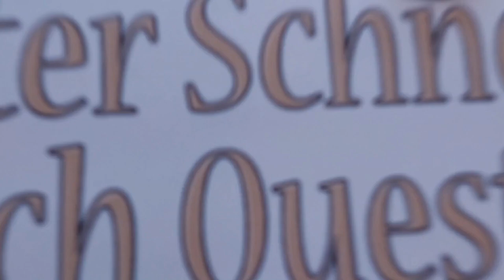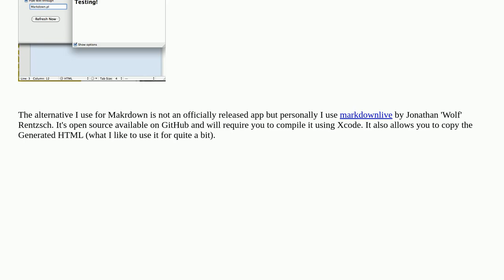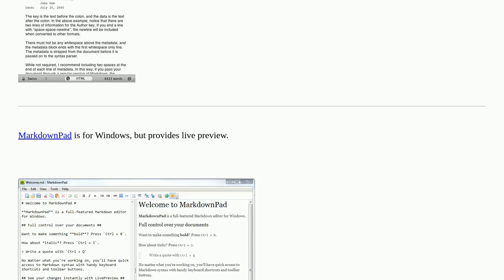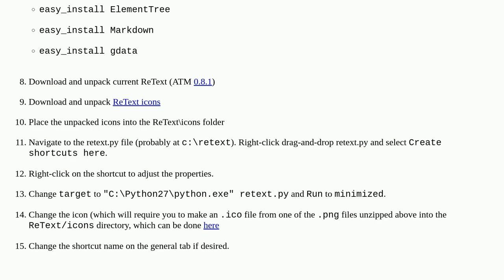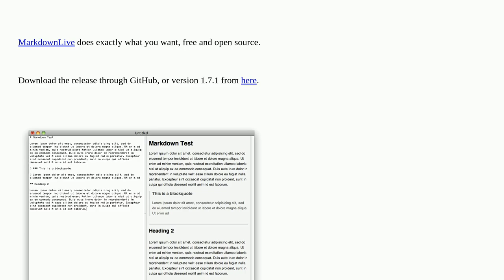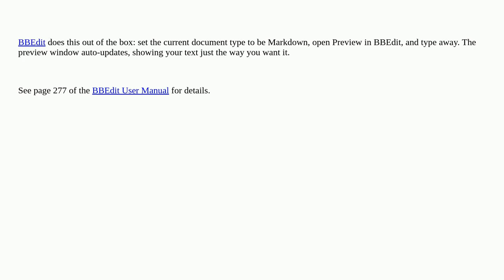Markdown Live Preview Editor?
A special thanks goes out to the community

  textmate markdown wysiwyg macos word-processing